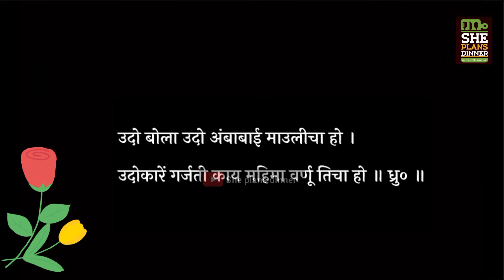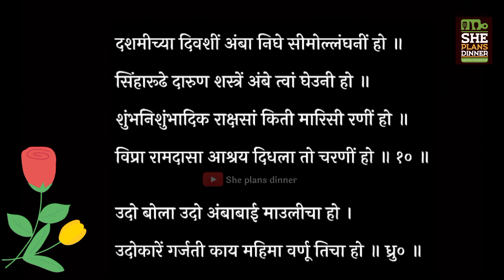Narvatri aarti | अश्विन शुद्ध शुक्लपक्षी अंबा बैसली सिंहासनी हो | उदो बोला उदो अंबाबाई माऊलीचा हो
Narvatri aarti |  उदो बोला उदो अंबाबाई  माऊलीचा हो | नवरात्री आरती